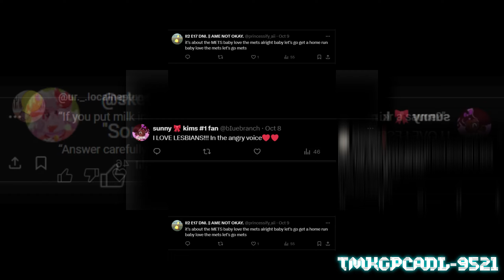YTPMV Saying A LOT of Things as Paintbrush! Scan